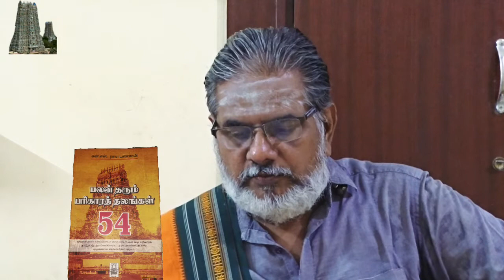திருத்துறையூர் (திருத்தளூர் ) 119 | திருமண தடை நீக்கும் ஸ்தலம் / புத்திர பாக்கியம் தரும் ஸ்தலம்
for the photos of the temple

FULL PADIGAM

1. மலையார் அருவித் திரள்மா மணியுந்திக்
குலையாரக் கொணர்ந்தெற்றி யோர்பெண்ணை வடபாற்
கலையார் அல்குற்கன் னியராடுந் துறையூர்த்
தலைவா உனைவேண்டிக் கொள்வேன் தவநெறியே.

2. மத்தம் மதயானை யின்வெண் மருப்புந்தி
முத்தங் கொணர்ந்தெற்றி யோர்பெண்ணை வடபாற்
பத்தர் பயின்றேத்திப் பரவுந் துறையூர்
அத்தா உனைவேண்டிக் கொள்வேன் தவநெறியே.

3. கந்தங் கமழ்கா ரகில்சந் தனமுந்திச்
செந்தண் புனல்வந் திழிபெண்ணை வடபால்
மந்தி பலமா நடமாடுந் துறையூர்
எந்தாய் உனைவேண்டிக் கொள்வேன் தவநெறியே.

4. அரும்பார்ந் தனமல் லிகைசண் பகஞ்சாடிச்
சுரும்பாரக் கொணர்ந்தெற்றி யோர்பெண்ணை வடபால்
கரும்பார் மொழிக்கன் னியராடுந் துறையூர்
விரும்பா உனைவேண்டிக் கொள்வேன் தவநெறியே.

5. பாடார்ந் தனமாவும் பலாக்க ளுஞ்சாடி
நாடார வந்தெற்றி யோர்பெண்ணை வடபால்
மாடார்ந் தனமாளி கைசூழுந் துறையூர்
வேடா உனைவேண்டிக் கொள்வேன் தவநெறியே.

6. மட்டார் மலர்க்கொன் றையும்வன்னி யுஞ்சாடி
மொட்டாரக் கொணர்ந்தெற்றி யோர்பெண்ணை வடபால்
கொட்டாட் டொடுபாட் டொலியோவாத் துறையூர்ச்
சிட்டா உனைவேண்டிக் கொள்வேன் தவநெறியே.

7. மாதார் மயிற்பீலி யும்வெண் ணுரையுந்தித்
தாதாரக் கொணர்ந்தெற்றி யோர்பெண்ணை வடபால்
போதார்ந் தனபொய்கை கள்சூழுந் துறையூர்
நாதா உனைவேண்டிக் கொள்வேன் தவநெறியே.

8. கொய்யா மலர்க்கோங் கொடுவேங்கை யுஞ்சாடிச்
செய்யாரக் கொணர்ந்தெற்றி யோர்பெண்ணை வடபால்
மையார் தடங்கண் ணியராடுந் துறையூர்
ஐயா உனைவேண்டிக் கொள்வேன் தவநெறியே.

9. விண்ணார்ந் தனமேகங் கள்நின்று பொழிய
மண்ணாரக் கொணர்ந்தெற்றி யோர்பெண்ணை வடபால்
பண்ணார் மொழிப்பா வையராடுந் துறையூர்
அண்ணா உனைவேண்டிக் கொள்வேன் தவநெறியே.

10. மாவாய்ப் பிளந்தானும் மலர்மிசை யானும்
ஆவா அவர்தேடித் திரிந்தல மந்தார்
பூவார்ந் தனபொய்கை கள்சூழுந் துறையூர்த்
தேவா உனைவேண்டிக் கொள்வேன் தவநெறியே.

செய்யார் கமல மலர்நாவ லூர்மன்னன்
கையாற் றொழுதேத்தப் படுந்துறை யூர்மேற்
பொய்யாத் தமிழூரன் உரைத்தன வல்லார்
மெய்யே பெறுவார்கள் தவநெறி தானே.